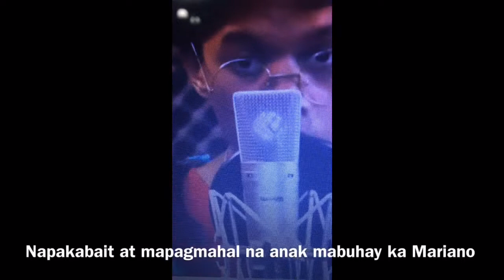The Rising star 🌟 in YOU TUBE